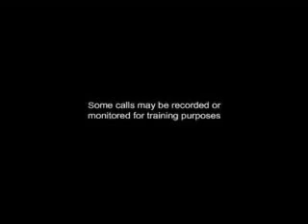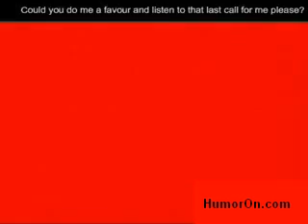Telemarketing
What we should all do